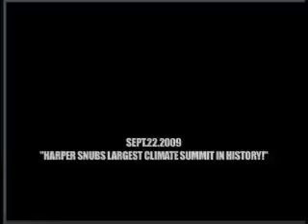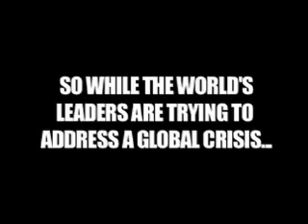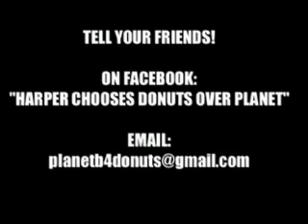PM Harper Puts Donuts Before Planet!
Sept.22.2009 - Canadian PM Stephen Harper snubs the United Nations' largest climate change summit in world history.
Sept.23.2009 - Harper skips out on the United Nations General Assembly to make an appearance at a donut shop!